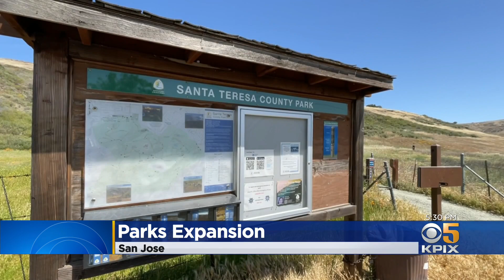2 South Bay Parks Set to Be Connected After County Buys Private Land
Santa Clara County supervisors just approved a big land deal that will greatly expand two popular county parks. Len Ramirez reports. (4-8-22)